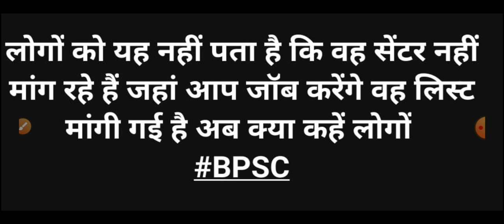बिहार शिक्षक भर्ती: आवेदन में सेंटर नहीं पोस्टिंग लोकेशन मांगी जा रही है? Bihar 7th Phase